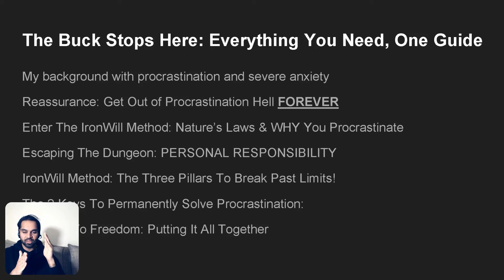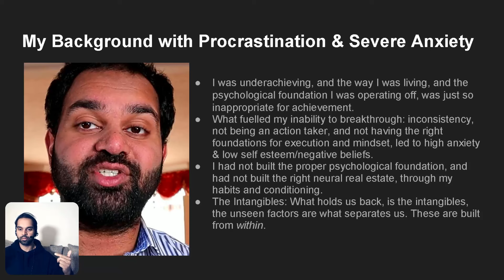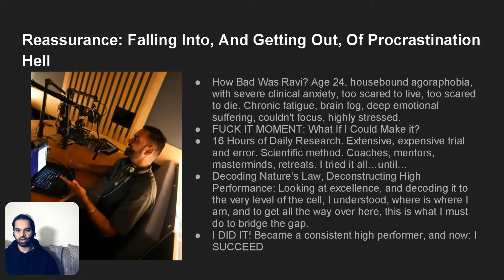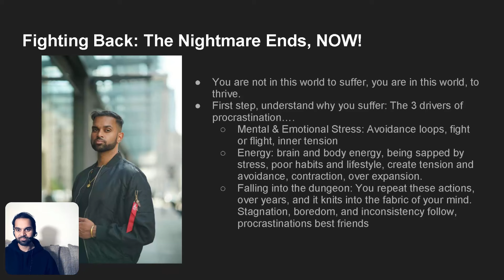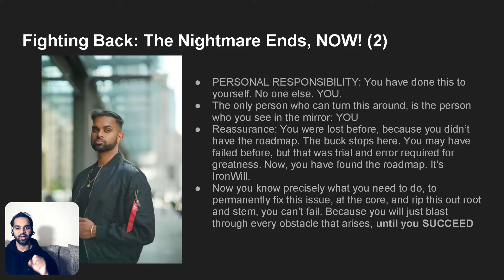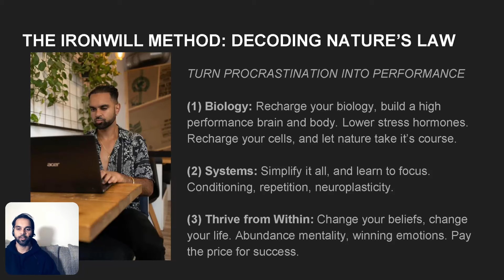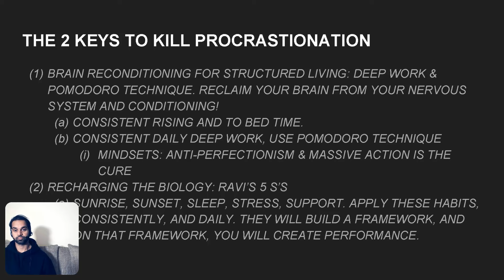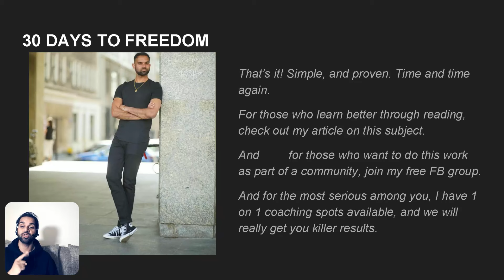How To Not Procrastinate And Be Productive: The Ultimate NO BS Guide (The 2 Keys Nobody Talks About)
Socials:
FB, IG: @IronWillTribe